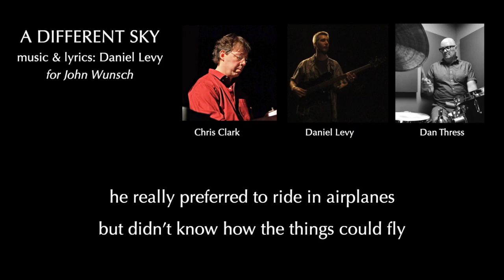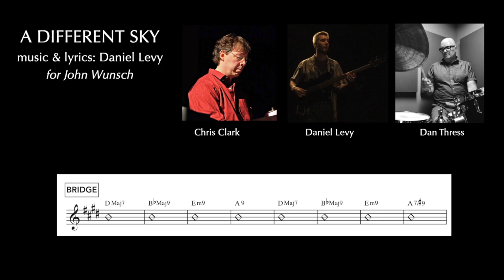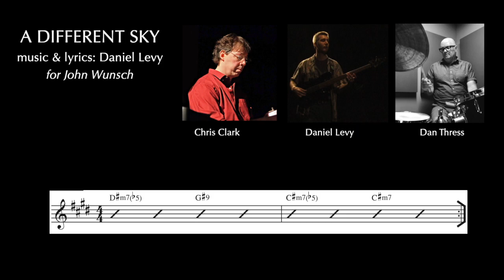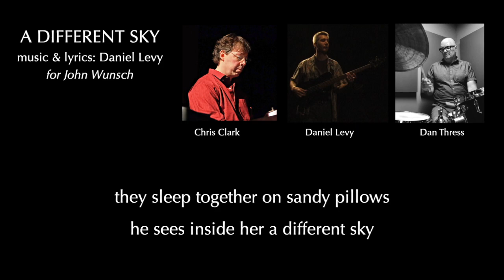A Different Sky (piano bass drums trio) music & lyrics by Daniel Levy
Recorded live to 2-track at The Place, West Village NYC, 1990; Chris Clark piano, Dan Thress drums, Daniel Levy fretless bass and voice.

A DIFFERENT SKY
music & lyrics by Daniel Levy
(for John Wunsch)

a glass-bottom boat for him to ride in
would carry him to a different sky
he really preferred to ride in airplanes
but didn’t know how the things could fly

spend the summer in a single day
on the bottom of the sea
spend the time that people throw away

they sleep together on sandy pillows
he sees inside her a different sky